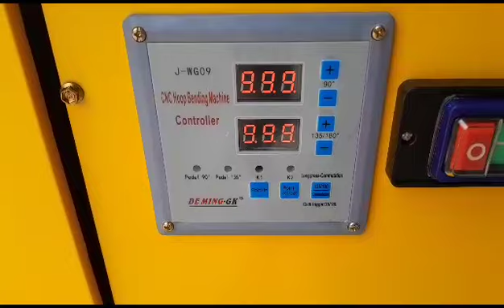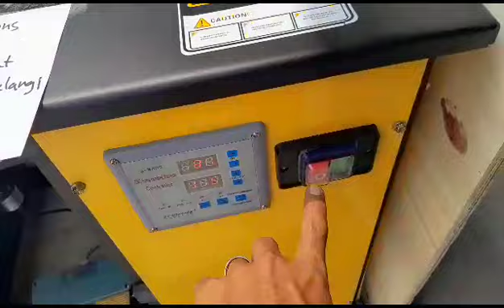Bar bending BB20-1 Montoya USA Technology